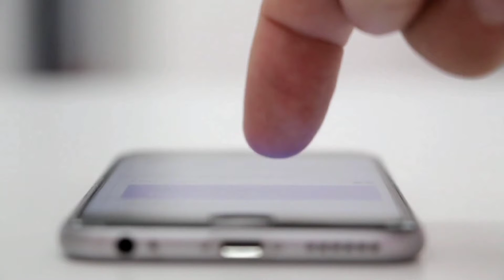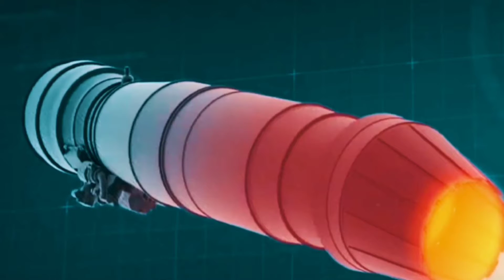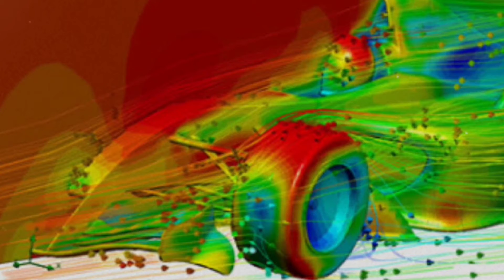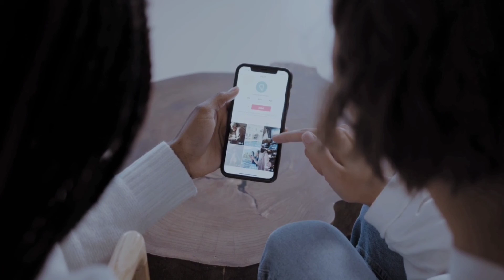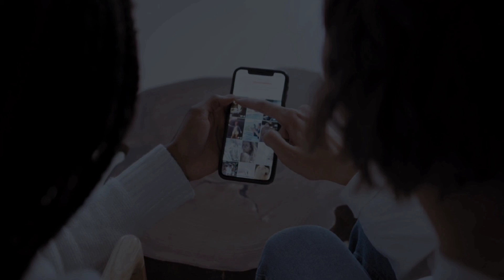Russia Panic: France Tested New SHOCKING Engine For Sixth-Generation Fighter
France has successfully tested a prototype engine for the NGF which it is developing with Germany and Spain as part of the bigger Future Combat Air System.
The French army procurement agency said in the second week of January that a Turenne prototype engine had passed a ground test, utilizing a power plant learned from the Snecma M88, which is presently mounted on the Dassault Rafale combat aircraft.